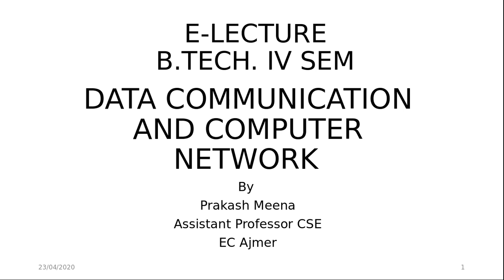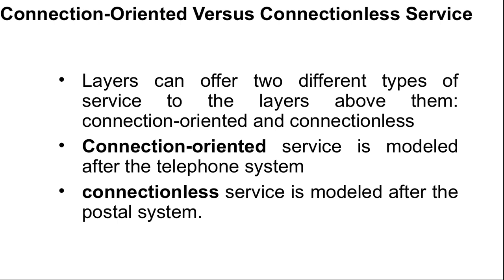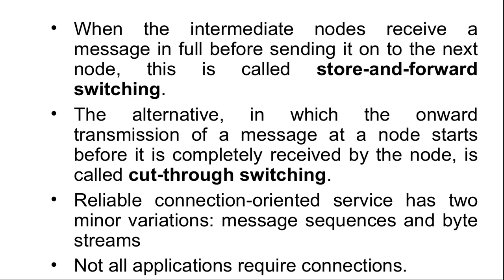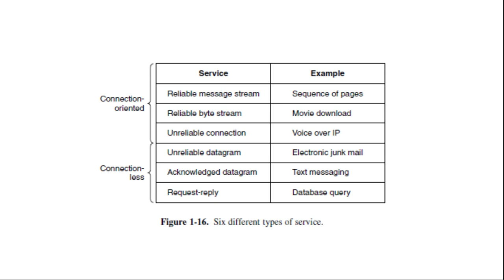Connection-oriented vs Connection-less Service Unit 1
Connection-oriented vs Connectionless Service Unit 1